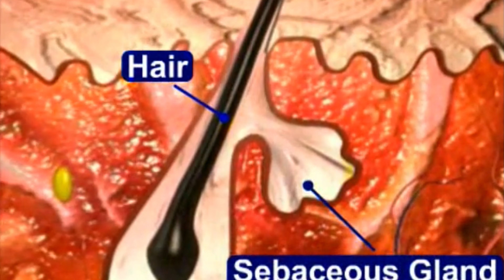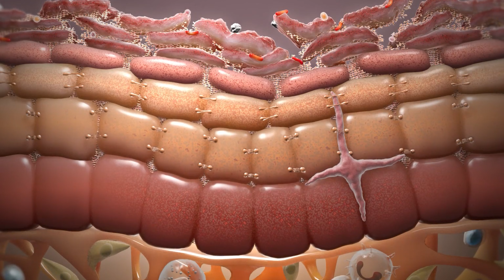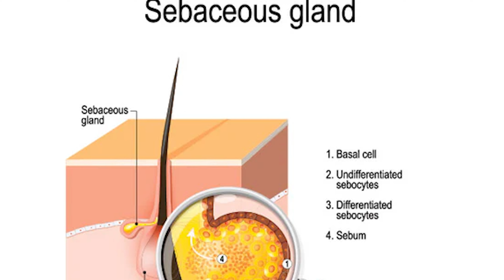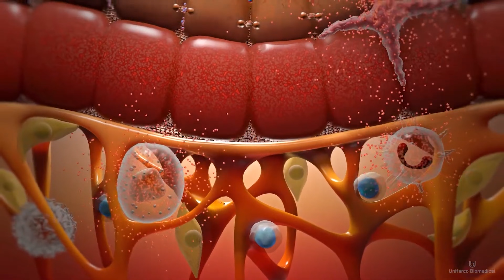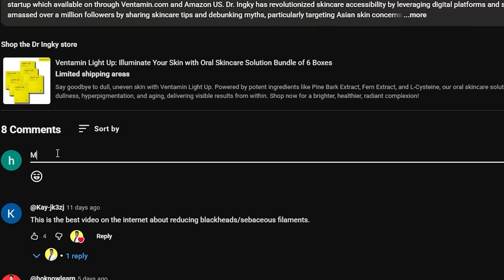You’re Making Your Oily Skin Worse Without Knowing It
Why does oily skin feel impossible to control — no matter how many “oil-free” products you try?

If your face gets shiny just hours after washing, if your pores look larger over time, and if harsh cleansers only make things worse… this video will change how you understand oily skin forever.

In this video, I break down the real biological reason oily skin keeps fighting back, using a real-world patient story and a science-based framework most people (and influencers) completely miss.

You’ll learn:
✔️ Why stripping your skin actually triggers MORE oil production
✔️ The biggest skincare myth ruining oily skin routines
✔️ How sebaceous glands really work (and how to calm them)
✔️ The 3-category system that finally brought my patient’s oily skin under control
✔️ Exactly which ingredients matter — and which don’t

This is not another product-pushing video.
This is about understanding your skin’s biology so you can stop fighting it — and start working with it.

00:00 Opening
00:43 Introduction
01:16 Story about her
02:58 The Real Villains
03:03 3 Biological Mechanisms
03:08 Mechanisms 1
03:29 Mechanisms 2
03:53 Mechanisms 3
05:11 3 Category of ingredients
05:19 Category 1
06:09 Category 2
06:44 Category 3
07:16 Morning Routine
07:17 Step 1
07:38 Step 2
07:48 Step 3
08:00 Step 4
08:16 Step 5
08:30 Night Routine
08:38 Step 3?
08:53 Step 4
08:58 Step 5
09:17 The Result
09:48 Summary
10:25 Ending

Dr. Ingky is a Malaysian skin specialist, entrepreneur, and social media influencer known for his expertise in skincare and dermatology. He is the founder of Ventamin, a superfood startup which available on through Ventamin.com and Amazon US. Dr. Ingky has revolutionized skincare accessibility by leveraging digital platforms and social media, where he has amassed over a million followers by sharing skincare tips and debunking myths, particularly targeting Asian skin concerns